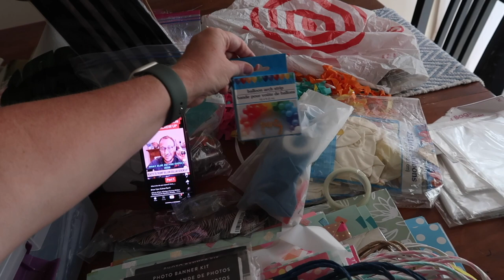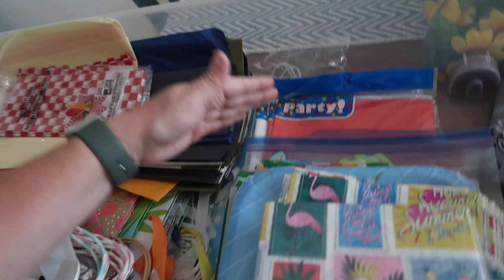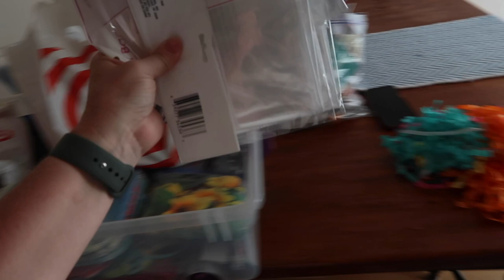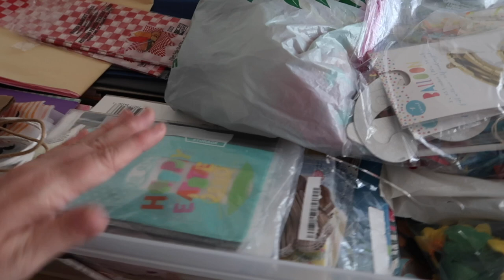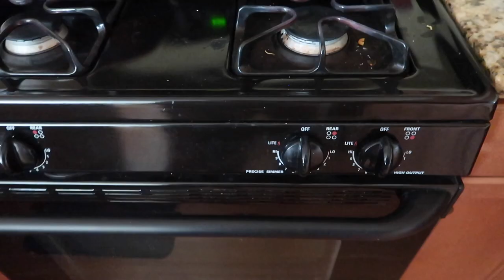STARTING HOUSE PROJECTS I MIGHT NOT GET TO FINISH! | PARTY SUPPLY ORGANIZATION | SPEND THE DAY W/ ME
AMAZON FAVORITES:

LUG TRAVEL BAG:

MICROFIBER BEACH (TRAVEL) TOWELS:

GoPro HERO9 BLACK CAMERA:

Canon PowerShot G7X Mark II Digital Camera:

Monitor Stand Riser Desk Organizer:

Bookshelf for Desktop Storage:

ART MARKER SET:

CURRENT PHONE CASE:

FETCH APP -2000 BONUS points w/ REFFERAL CODE:
5KKJA